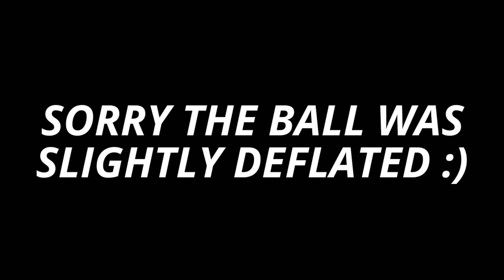FOOTBALL FREESTYLE SKILLS+TRICKS!!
I HOPE YOU ENJOY THIS FREESTYLE SESSION!!